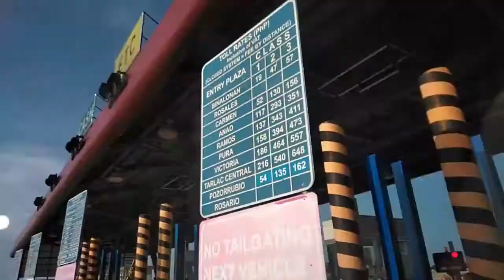Vlog#1 BINYAG TULONGES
Binyag in Malasique,Pangasinan
Side Trip to San Fabian Beach